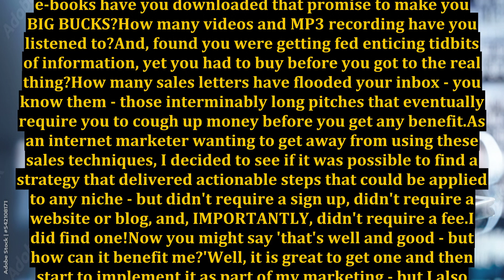A Strategy For Effective Internet Marketing